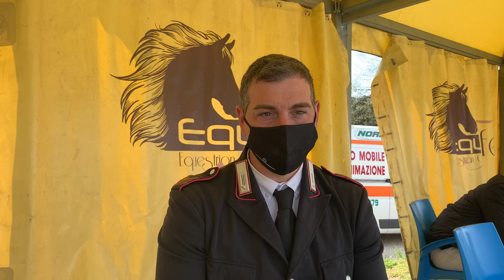Le Interviste di Ucif - A Gorla con Emanuele di Emanuele Gaudiano